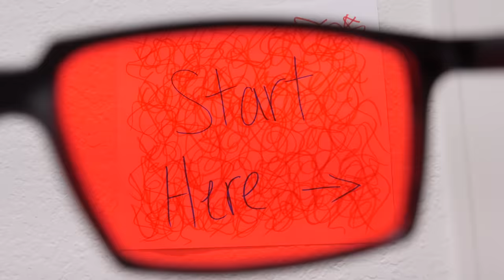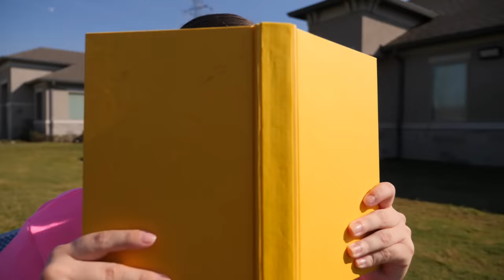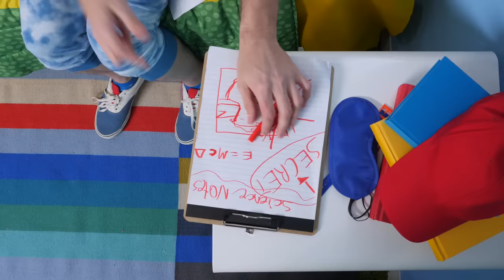Ryan's World ULTIMATE SPY KIT & DIY AIRPLANE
Ryan's World ULTIMATE SPY KIT & DIY AIRPLANE! What is Bradley up to? Bri uses Ultimate Spy Kit to figure out spy clues! What do you think Bradley has been hiding?